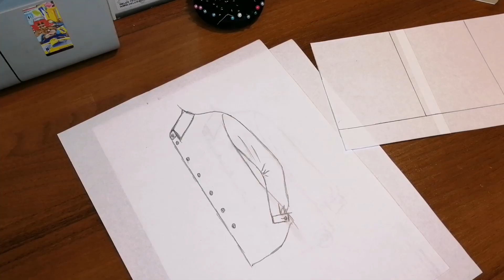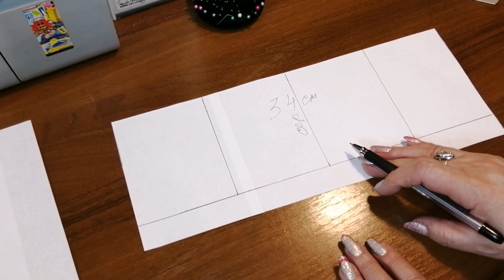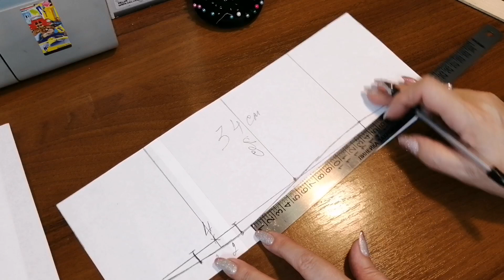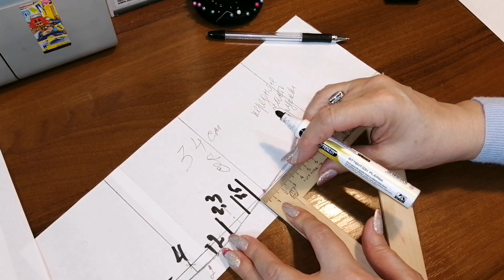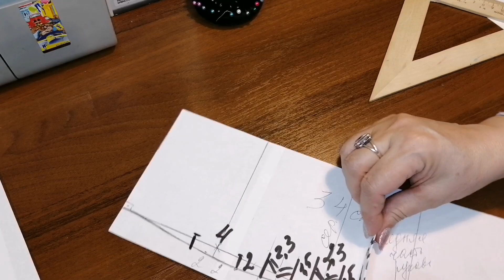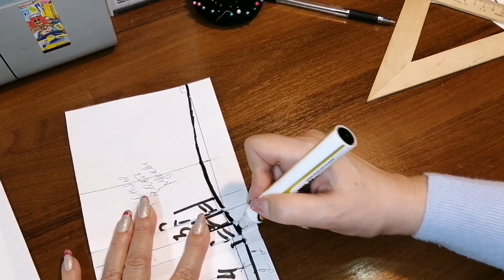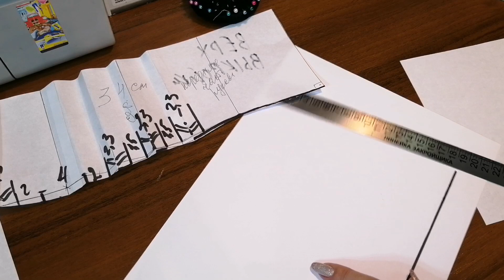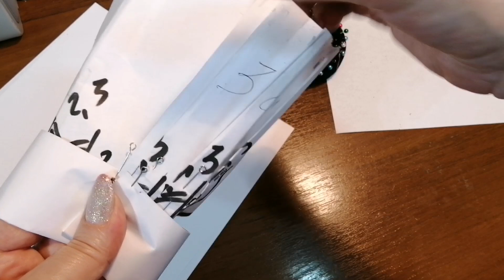СКЛАДКИ, ПО НИЗУ РУКАВА,С МАНЖЕТОЙ. КУРСЫ КРОЙКИ И ШИТЬЯ ОТ НАДЕЖДЫ ВЯЧЕСЛАВОВНЫ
СКЛАДКИ ПО НИЗУ РУКАВА. КАК РАССЧИТАТЬ СКЛАДКИ по низу рукава, для соединения, с манжетом.
ПРОСТО И ПРАВИЛЬНО!
Подробно объясняю, РЕДКУЮ ТЕМУ!
ДОРОГИЕ ДРУЗЬЯ, В ЗНАК ВАШЕЙ БЛАГОДАРНОСТИ, ВЫ МОЖЕТЕ ОКАЗАТЬ ПОМОЩЬ И ПОДДЕРЖКУ МОЕГО КАНАЛА:
МОИ ВИДЕО УРОКИ , И СКАЧИВАНИЕ УРОКОВ, В МОЁМ БЛОГЕ, ШКОЛЫ ШИТЬЯ, НА БУСТИ :